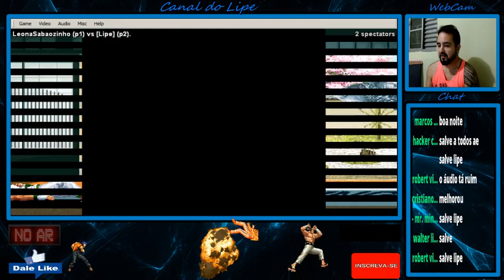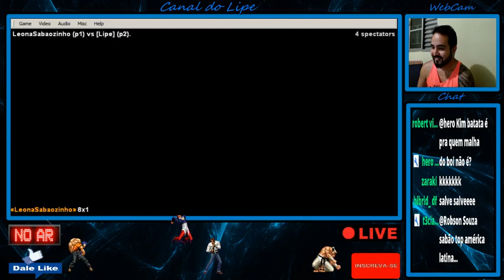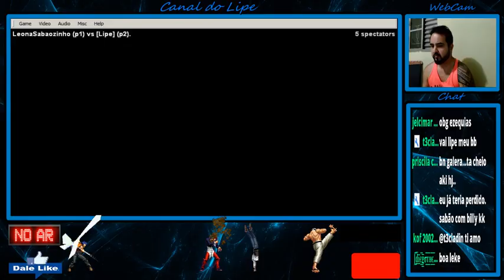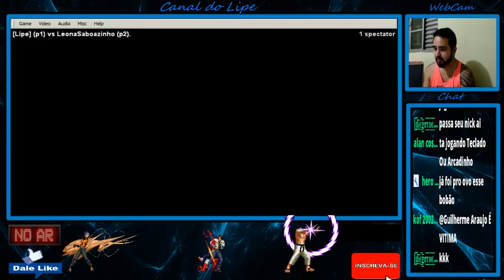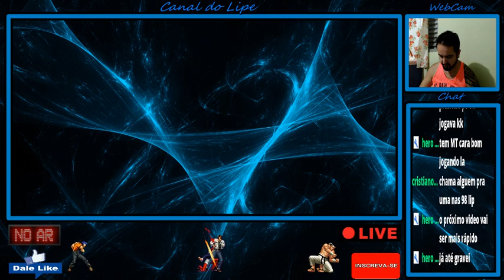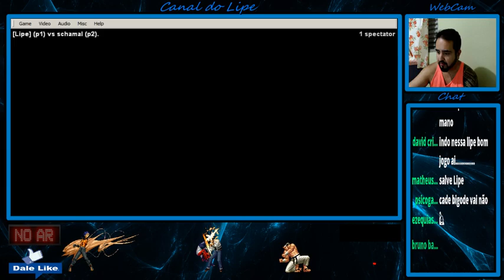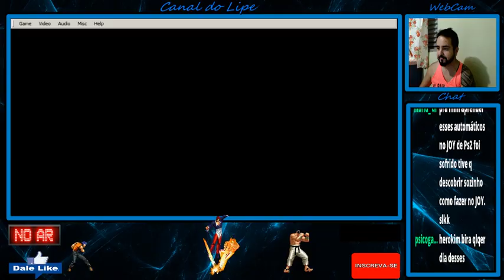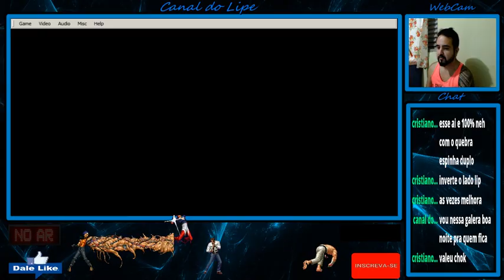Kof 2002 - [Lipe] Vs LeonaSabaozinho FT 15